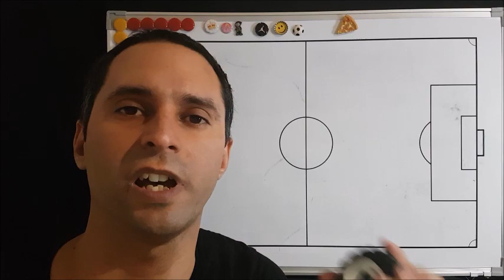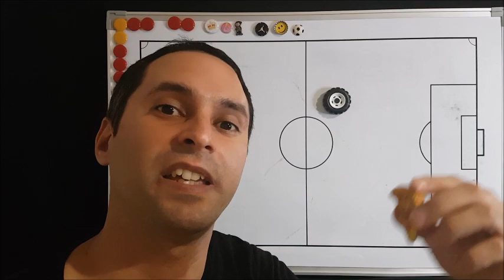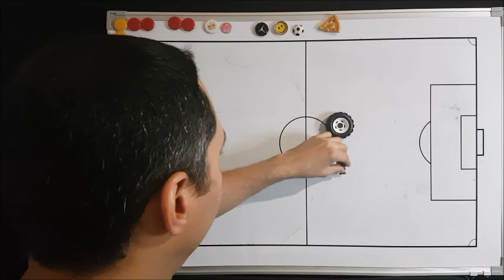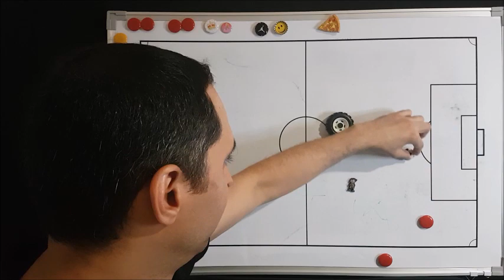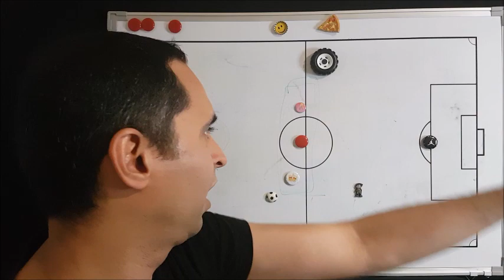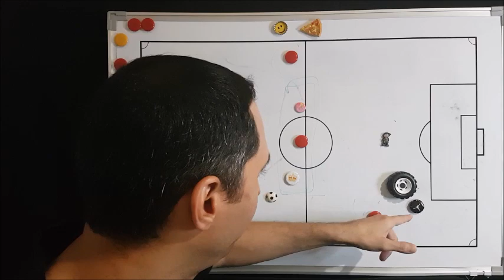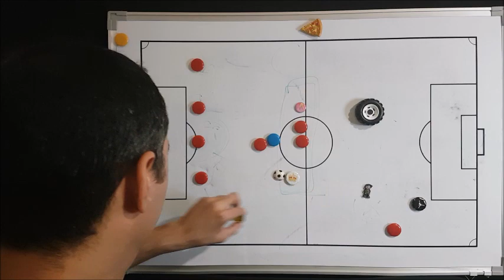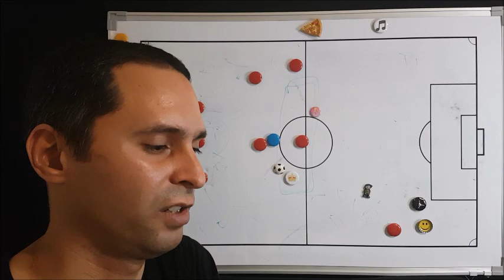Rueda: Oportunidad Desperdiciada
Rueda no imprime una idea clara de juego en la seleccion chilena